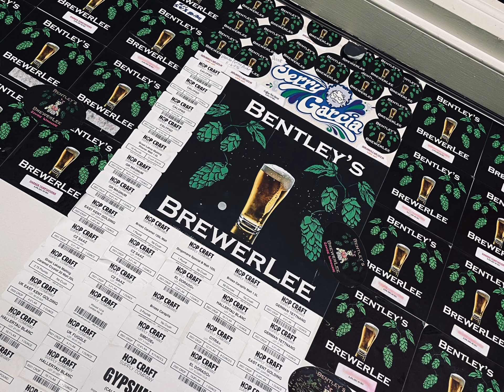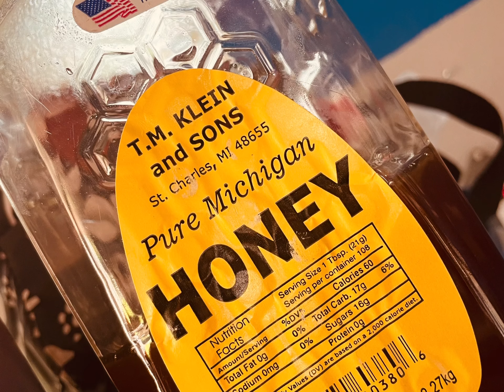Bentley’s BrewerLee Double Down Double IPA Brew Day 8/19/2023